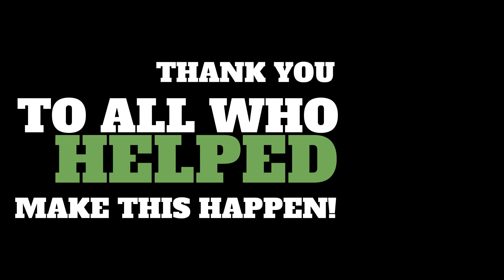FLIP HOMES in Phoenix - Flip #1 Before and After Video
So happy to have completed our first FLIP project.  It has been an awesome experience filled with ups and down, plenty of mistakes, bad days, wrong choices, poor timing, and many many lessons learned.   But we didn't kill each other :) and we are super proud of the way the home turned out, and even more proud of the way it sold and for almost full asking price.  We also happen to know from a neighbor that the new owner absolutely LOVES the home, so that certainly is the cherry on top.  And of course, we were able to make a nice profit $.